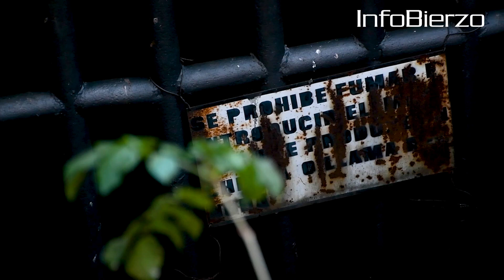Entrevista a Dani Merino por el documental La Boca de la Mina